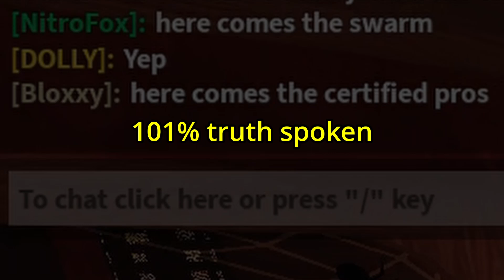DOORS Public Servers be like... | Roblox DOORS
doors public servers do be chaos tho. also yea i sold ik, im not particularly good at this game to say the least.